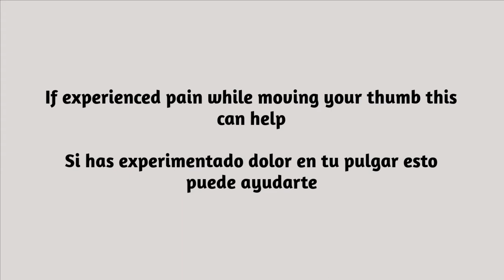Alivio de dolor de muñeca con auto-masaje de antebrazo con el codo - Croci Andrea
English below

Muchas personas y la mayoría de mis clientes gastaron demasiado dinero en tratamientos innecesarios y dolorosos.

Con este breve video demuestro la técnica que utilicé en tantas personas y que les entregó resultados en menos de 4 sesiones.

Invierte 5 minutos en cada antebrazo, máximo 10 minutos dos veces por semana.

No dude en escribirme a mi correo electrónico, al final de este cuadro, si necesita ayuda.

Many people and most of my client spent too much money on needless and painful treatments.

With this short video, I demonstrate the technique that I used on so many people and that deliver the results in less than 4 sessions.

Please invest 5 min each forearm, a maximum of 10 min twice a week.
Feel free to write to my email, at the end of this box, if you need any assistance.

Mi página web, una vez completa, tendrá una libreria de video como esto. Chequealo de vez en cuando

My web page, once completed, will have a library of video like this.
Check it out from time to time